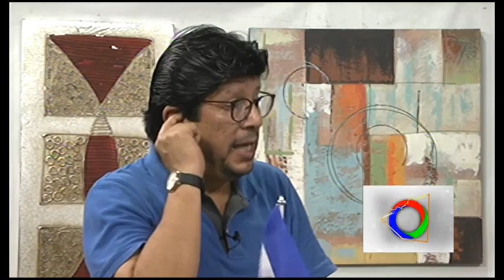Cumbre de la ONU sobre el Clima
La Asamblea General de la ONU sobre el cambio climático, la tensión entre Irán y Estados Unidos, y el último escándalo de Donald Trump, fueron algunos temas examinados por los analistas internacionales, Dr. Cairo Amador. y Dr. Humberto Avilés, en Adelante Nicaragua, por Extr@Plus.